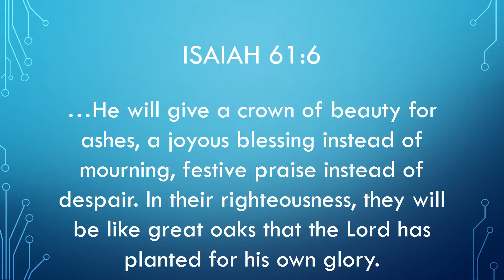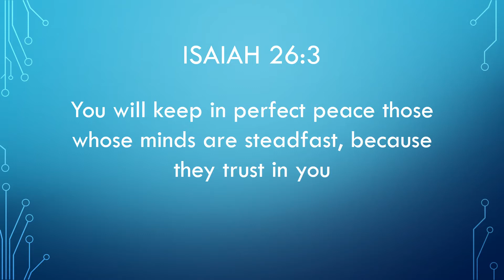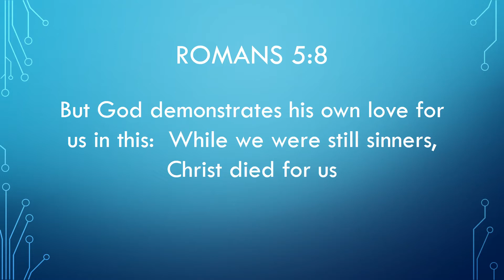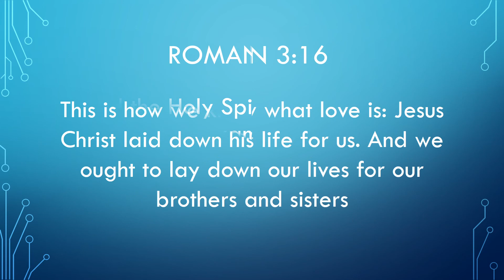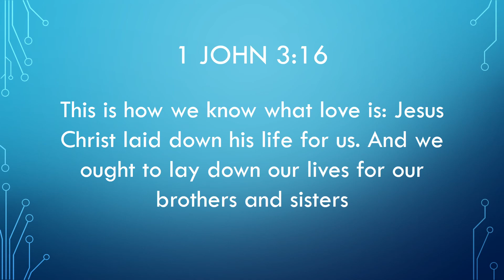Love Always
This is one of my love letters to God! I hope you enjoy listening!